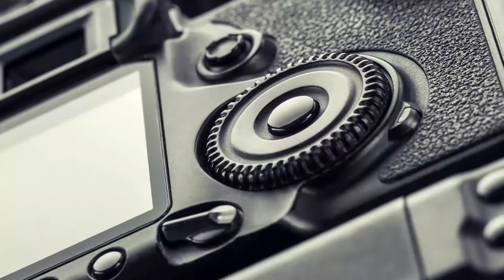Mini Tripé de Mesa Kingjoy KT-30s / World View.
O Mini Tripé de Mesa Kingjoy KT-30s fornece uma plataforma compacta e segura para fotografar ou filmar.  Com apenas 19 cm quando dobrado, cabe na maioria dos bolsas e mochilas pequenas e é ideal para viajar.

"Acessórios extras não inclusos"